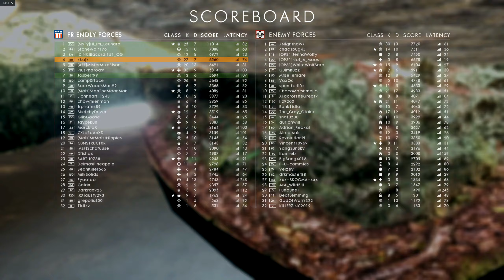Battlefield 1 - Model 10-A Hunter gameplay on Argonne Forest